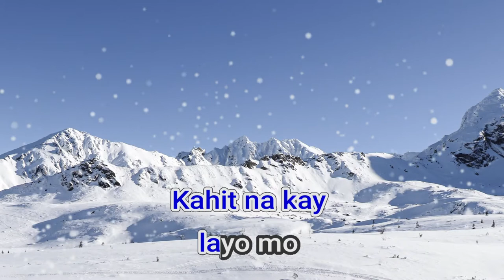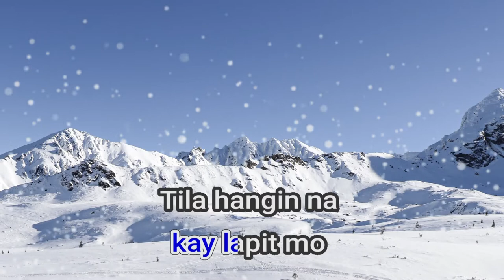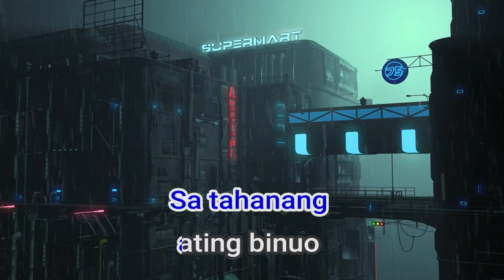16792 Tahanan Evette Pabalan